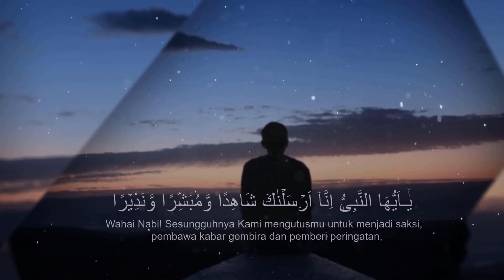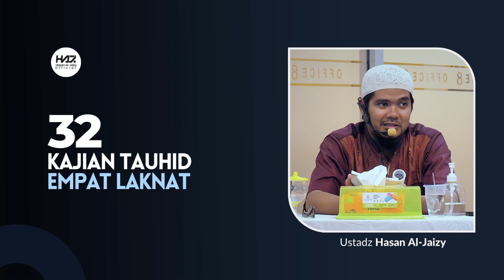KAJIAN TAUHID (32) - "Empat Laknat" [Ustadz Hasan Al-Jaizy]